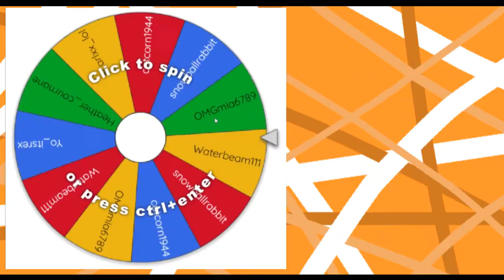Halloween Clothing Merch!|Neon Bandicoot Giveaway WINNER!!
Hey MythicalSQUAD Welcome bk to another video! Tysm for 660 subscribers watch to see who wins the NEON BANDICOOT GIVEAWAY!! Also check out some of the new halloween merch in the group store!